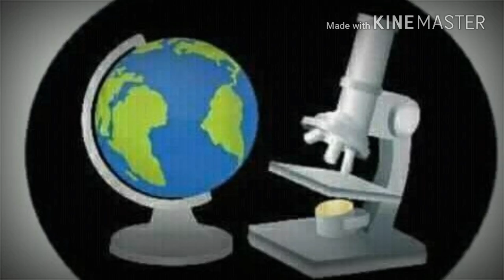বিজ্ঞানে আনিব জোৱাৰ//ভোটাতৰা(Watch and share)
সমাজক সুস্থতা আৰু সমাজৰ মানুহখিনিক সৱল মানসিকতা প্রদান কৰাটোৱেই আমাৰ প্রধান কৰ্তব্য.